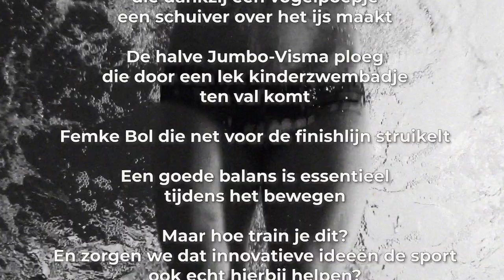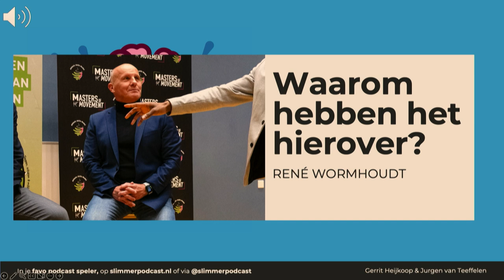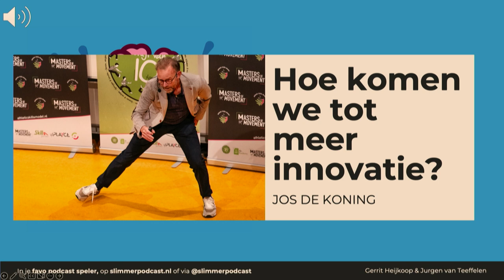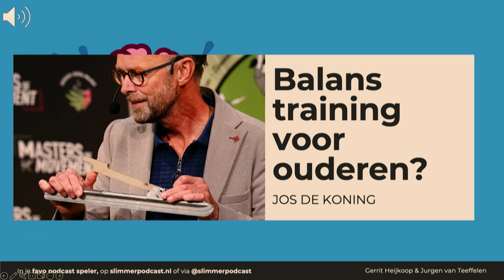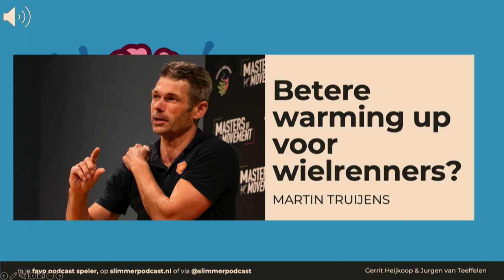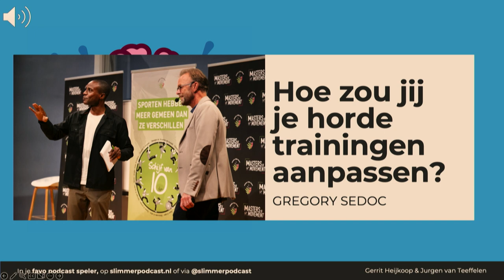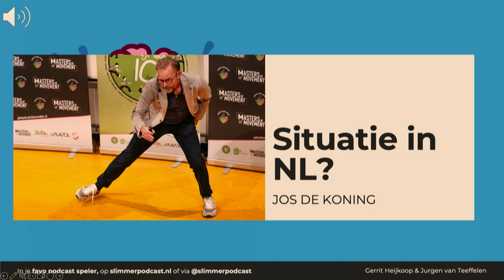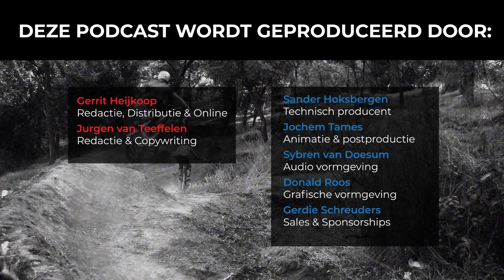#197 | Beter balanceren dankzij de ASM Masters of Movement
Dit is de 197e aflevering van de Slimmer Presteren Podcast, over sport, onderzoek en innovatie. In deze aflevering hebben Gerrit en Jurgen het over: hoe je je balans kunt verbeteren met innovatieve trainingsmethoden zoals het ASM. Leer hoe balans je sportprestaties naar een hoger niveau tilt en blessures voorkomt!

INLEIDING:
Hilbert van der Duim die dankzij een vogelpoepje een schuiver over het ijs maakt.
De halve Jumbo-Visma ploeg die door een lek kinderzwembadje ten val komt.
Femke Bol die net voor de finishlijn struikelt. Een goede balans is essentieel tijdens het bewegen.
Maar hoe train je dit? En zorgen we dat innovatieve ideeën de sport ook echt hierbij helpen?
We staken ons licht op bij de afgelopen Masters of Movement bijeenkomst van het ASM.

Jurgens artikel over de vergelijking tussen de klapschaats en de ‘superschoen’

Bonus aflevering over ASM Masters of Movement bijeenkomst met thema stoeien en vallen

Aflevering 90 over het Athletic Skills Model met oprichter Geert Savelsbergh

Alle afleveringen waarin we in de aanloop naar de Olympische Spelen in Parijs met een embedded scientist spraken: